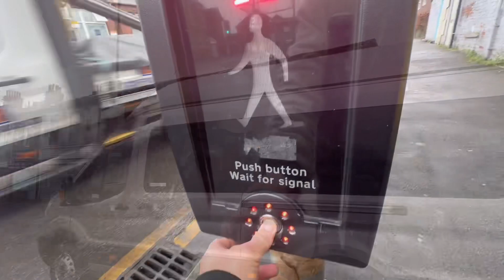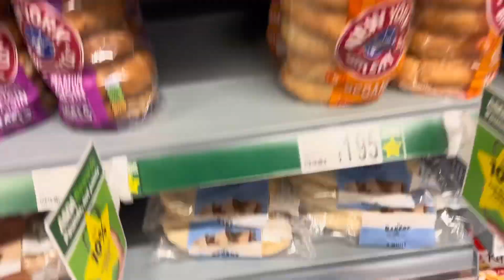☃️A Snowy Morning in manchestercity Uk❄️☃️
manchester cityInternational students in ukuk student visainternational studentstudy in ukSnowfallweatheruk weathermorning routineSnow in uk today